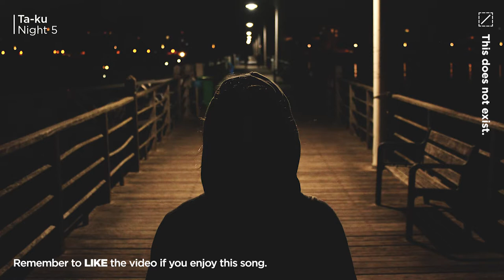Ta-ku | Night 5 [from 25 Nights For Nujabes]